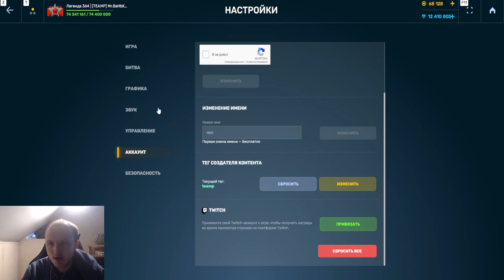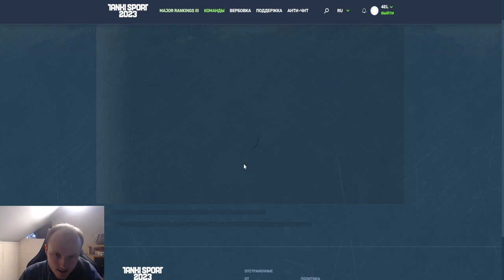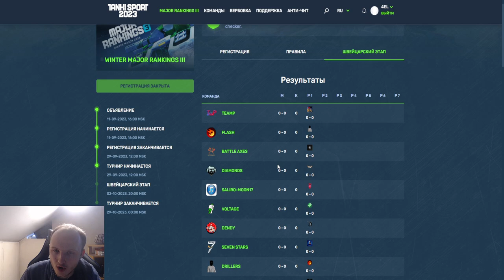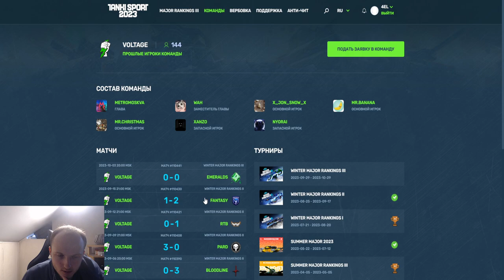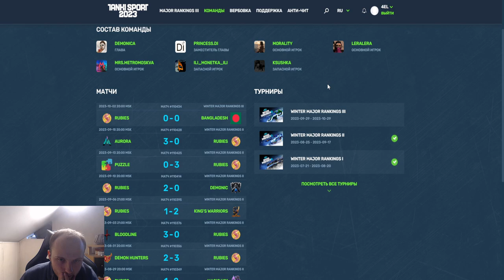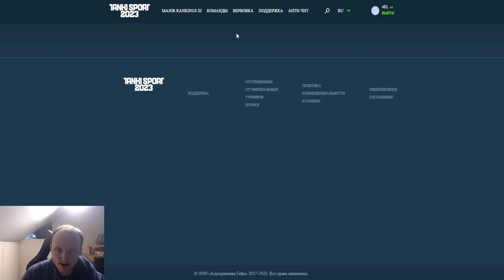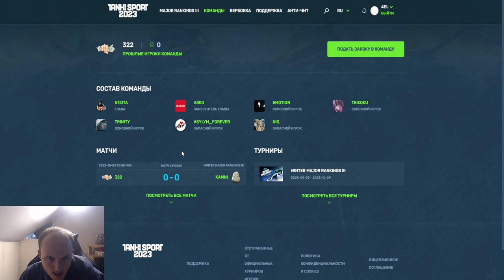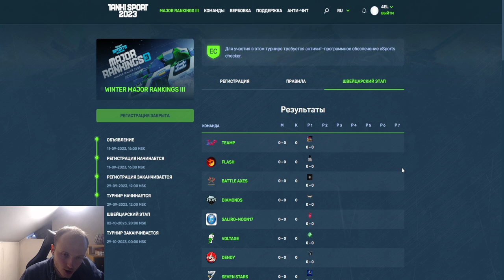КТО ВЫИГРАЕТ MAJOR RMR 3? ПРОФИсиАНАЛЬНАЯ АНАЛАТИКА ТАНКОВОГО КИБЕРСПОРТА В ТАНКАХ ОНЛАЙН